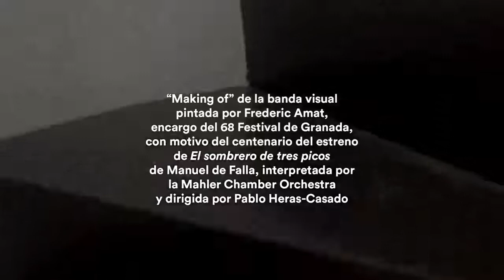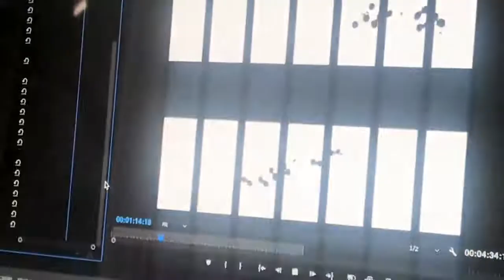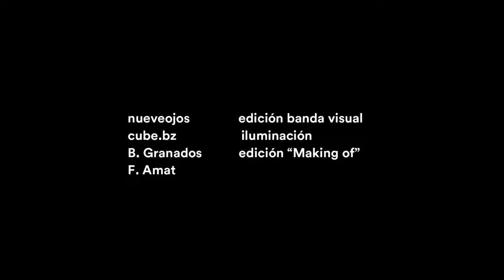68 Festival de Granada 2019: Making of de "El sombrero de tres picos" por Frederic Amat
Making Of de la escena y banda visual estrenada en el 68º Festival de Granada con motivo del centenario del estreno de El sombrero de tres picos, creada por el artista plástico Frederic Amat. Pablo Heras Casado dirige a la Mahler Chamber Orchestra en el Palacio de Carlos V.

B .Granados, edición de making of
Nueveojos, edición banda visual
cube.bz, iluminación